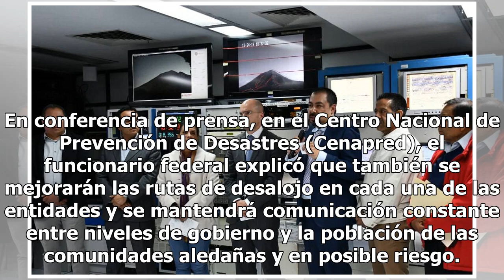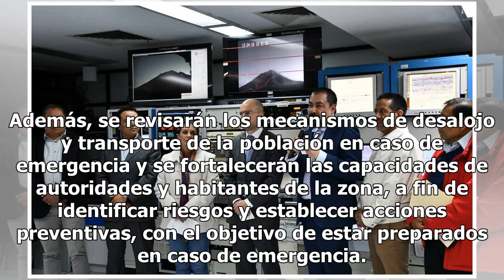Protección Civil Nacional presenta plan interestatal ante amenaza del Popocatépetl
El coordinador nacional de Protección Civil, David León Romero, dio a conocer la conformación de una mesa interestatal encargada de reforzar las acciones preventivas y de desalojo en caso de una emergencia en las inmediaciones del volcán Popocatépetl. En conferencia de prensa, en el Centro Nacional ...